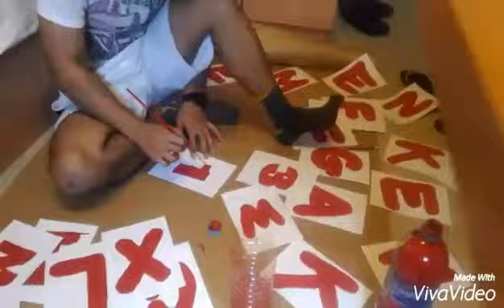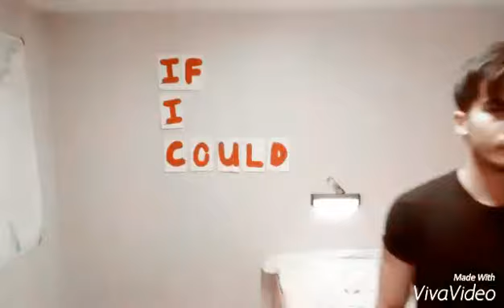Cute Surprise for your girlfriend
"Yung Boyfriend na nag e-efort kahit malayo hahaha i love you so much Danica Veloso. Seaman ako. i did this video in my cabin and had 3 days preparation before making the video. i made this for our monthsary. to express what i feel for her kahit malayo ako."

Video credit: John Nerfe Pueyo